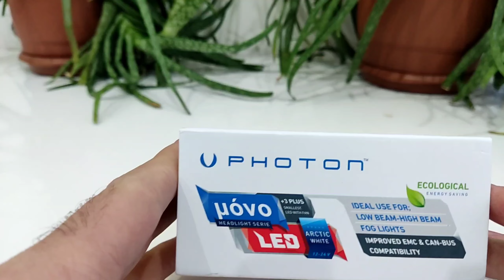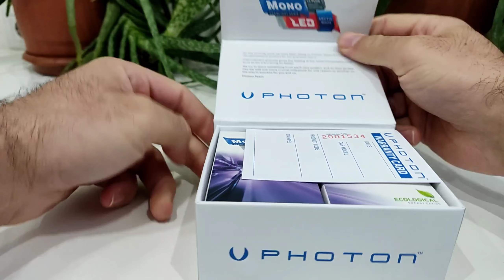MOTOSİKLET İÇİN LED FAR /BİRİ BANA DİĞERİ SİZE İDİ ÜRETİM HATASINDAN DOLAYI GERİ GÖNDERDİM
Merhaba ben  mehmed, motor sevdalısı bir ihtiyar.. 😉😅😂🤫

Takip, beğeni ve yorumlarınızla kanalıma değer kattığınız için çok teşekkür ederim 😊🤲🏻👍🏻

Kanalıma değer katan siz değerli takipçilerime işinize yarayacak bir şey hediye etmek istedim ve çok tutulan fiyat performansı gayet yüksek kaliteli bir Led far aldım.
Amacım biri bana diğerini de çekilişle size hediye etmeyi planlamıştım lakin üretim hatası yüzünden İADEYE GÖNDERDİM, topluluk kısmından durumun makro çekim fotoğrafını paylaşacağım.

İyi seyirler dilerim, destekleriniz için teşekkür ederim..